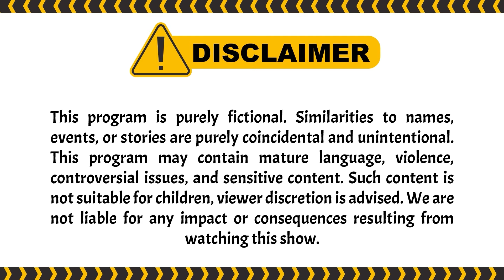TOBAT MAS! MASA DOYANNYA AMA.. | BestCut Garis Tangan ANTV Eps 42 (2/3)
Episode kali ini,ada peserta pria yang pengen punya pasangan yang jago goyang, tim garis tangan pun menyediakan tiang unuk para Wanita tersebut menari di depan kandidat pria. disisi lain, ada juga Wanita yang sangat mendambakan arby dan rudy hingga berfantasi menggunakan guling . Bagaimana selengkapnya? cuss tonton disini:

000019
000020